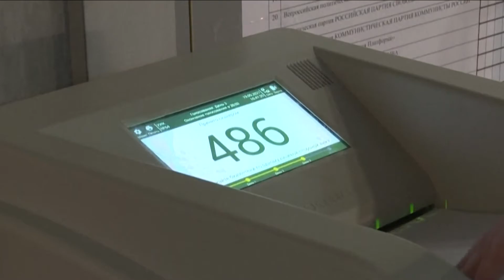Goran Davidović - Putin nema konkurenciju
Stranka Jedinstvena Rusija na poslednjim parlamentarnim izborima osvojila je 324 od ukupno 450 poslaničkih mesta u Dumi, što je 19 mandata manje u odnosu na izbore koji su održani pre pet godina, ali prema mišljenju Gorana Davidovića, to ne može da utiče na pad rejtinga aktuelnog predsedika Rusije.